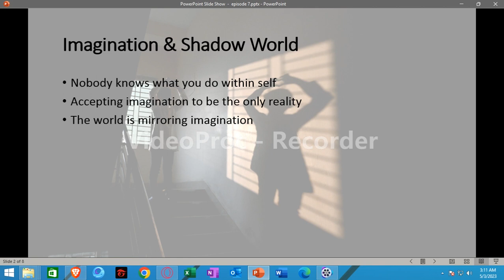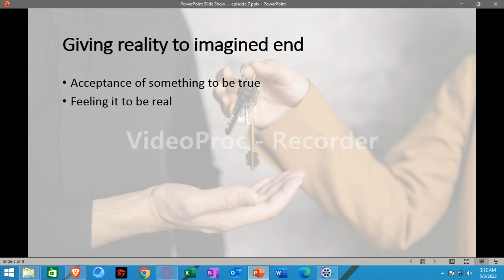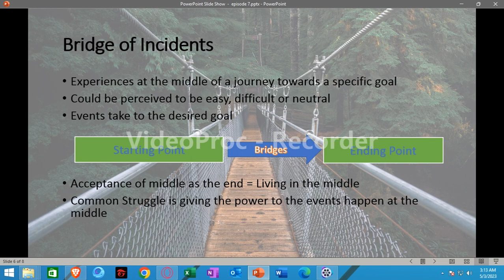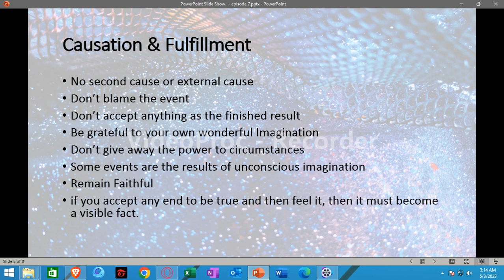This is how you deal with bridge of events. Weekly Nugget Episode 7, Neville Goddard Manifesting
Who knows what you are imagining? No one knows, but you can sit down and imagine, and no one can stop you from doing it, but can you give reality to the imagined state? If you do, yes, a bridge of incidents will appear in your world, and you‘ll walk across some series of events leading up to the fulfillment of the imaginal state. But don‘t give causation to any physical step that you took towards the fulfillment of it.